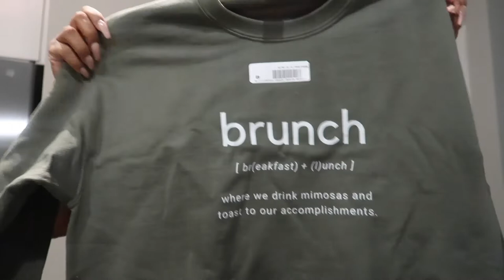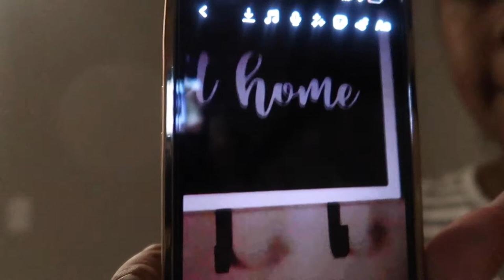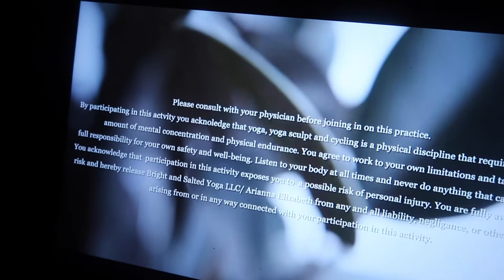VLOGMAS 22-24: YOGA + MAKING ICED COFFEE AT HOME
Hey yall! Welcome back to another vlog. Thank yall for tuning in. Love yall!